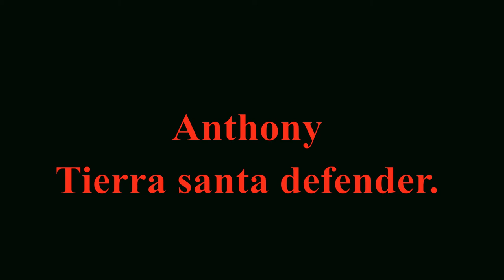Dominican swdish goku ( After effects )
Dragon Ball (ドラゴンボール Doragon Bōru?) es un manga escrito e ilustrado por Akira Toriyama. Fue publicado originalmente en la revista Shōnen Jump, de la editorial japonesa Shūeisha, entre 1984 y 1995.1 2

Su trama describe las aventuras de Gokū, un guerrero saiyajin, cuyo fin es proteger a la Tierra de otros seres que quieren conquistarla y exterminar a la humanidad. Conforme transcurre la trama, conoce a otros personajes que le ayudan en este propósito. El nombre de la serie proviene de unas esferas mágicas que, una vez reunidas, invocan a un dragón que concede deseos. En varias ocasiones resultan útiles tanto para Gokū y sus amigos como para la humanidad, aunque también son procuradas de forma constante por algunos seres que quieren emplearlas con fines malignos.

El manga tuvo 519 capítulos impresos recopilados en 42 volúmenes tankōbon.1 2 Dos años después de su lanzamiento, Toei Animation estrenó una adaptación anime que abarcó aproximadamente la primera mitad de la obra. Una vez concluida su transmisión en 1989 por el canal Fuji Television en Japón, Toei estrenó una continuación titulada Dragon Ball Z, la cual incorporó el contenido restante del manga.1 Un tercer anime producido por el mismo estudio se estrenó en 1996. Denominado Dragon Ball GT, posee un argumento inédito en cuya redacción no participó Toriyama.3 La violencia y desnudez presentes tanto en algunos episodios del anime, como también del manga, provocaron la censura por parte de las distribuidoras en distintos países.4

Las ventas del material impreso, cuantificadas en más de 156 millones de copias vendidas en Japón5 y en más de 230 millones a nivel mundial,6 llevaron a Dragon Ball a ser uno de los títulos más exitosos de Shūeisha.7 Las adaptaciones anime también consiguieron un éxito notable; en 1999, por ejemplo, uno de sus capítulos logró un récord de audiencia en EEUU en la cadena Cartoon Network, con 1,7 millones de televidentes.8 Dragon Ball es considerada como una de las obras más influyentes9 y populares10 de la época contemporánea,9 y ha servido de inspiración para otros mangakas como Eiichirō Oda, Masashi Kishimoto, Hiro Mashima, creadores de One Piece, Naruto y Fairy Tail, respectivamente.11 12 13 Existe una franquicia de productos sobre el universo creado por Toriyama, que incluye películas animadas y de imágenes reales, animaciones originales, videojuegos, cartas coleccionables, figuras de acción y juguetes, entre otros. Incluso Harmony Gold distribuyó en cintas VHS de la época algunos títulos con una adaptación del tema de apertura al inglés (diferente de la versión de FUNimation).

Dragon Ball Stop Motion - Lord Frieza 七龍珠弗里沙篇

Dragon Ball Z[Fukkatsu no F]Stop Motion-Goku SSGSS VS Golden Frieza(Part.2)

Dragon Ball Z Stop Motion-Goku SSJ VS Vegeta SSJ